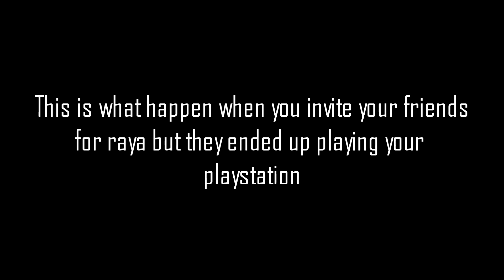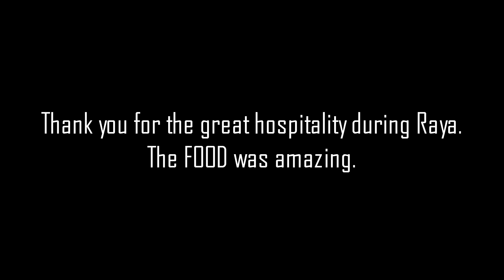Daily Teampai #1 This is what happen when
Daily TEAMPAI :)